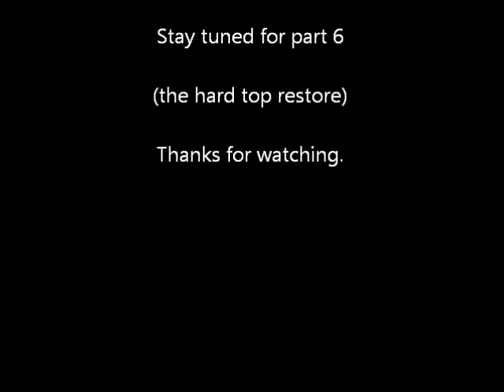My Triump Stag Movie part 5